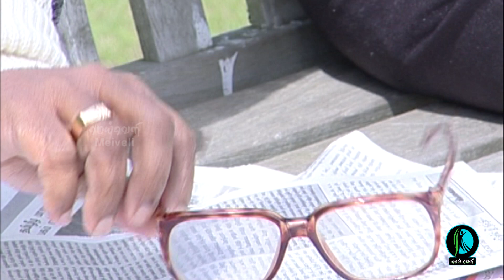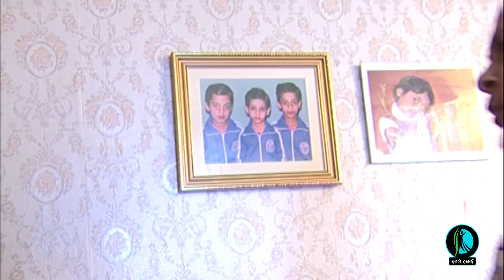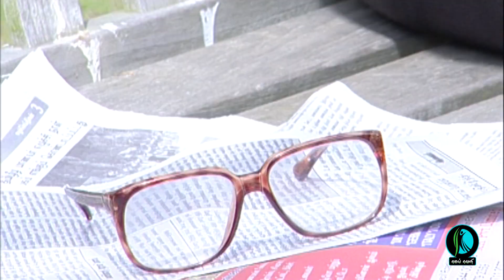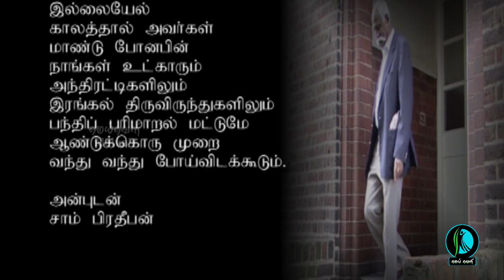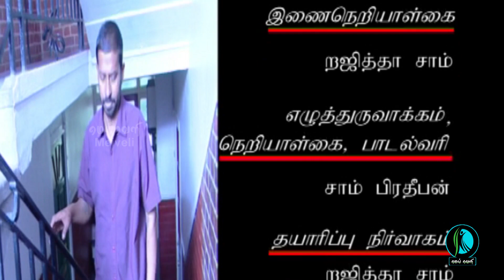ஆசைக்கு ஒரு கருவாட்டுத் துண்டு சுட்டுச் சாப்பிட முடியாமல் பிள்ளைகளால் அச்சுறுத்தப்படும் பெற்றோர்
பிடிக்கல பிடிக்கல - அந்திமத்து ஆத்துமாக்கள்
Pidikkala Pidikkala - Anthimaththu Aathumaakkal
தயாரிப்பு - © மெய்வெளி